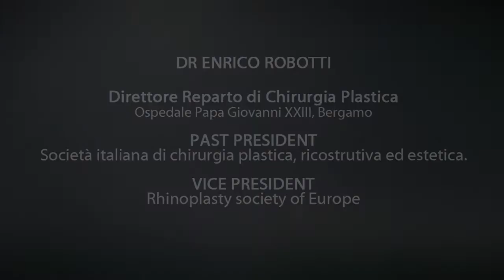Gli interventi estetici migliorano il benessere? - Dott. Enrico Robotti Risponde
Gli interventi estetici migliorano il benessere?
Dott. Enrico Robotti risponde ad una complessa domanda che mette in gioco etica, benessere, estetica e autostima.
Una delle questioni più discusse e controverse riguardo la chirurgia estetica.

Riprese e montaggio: Andrea Navicella
Model: Giulia Manzini